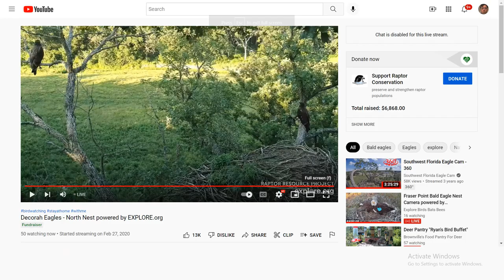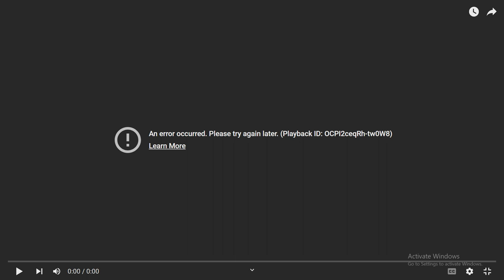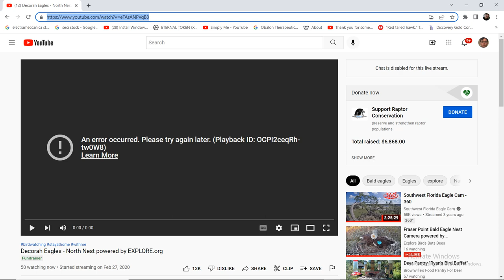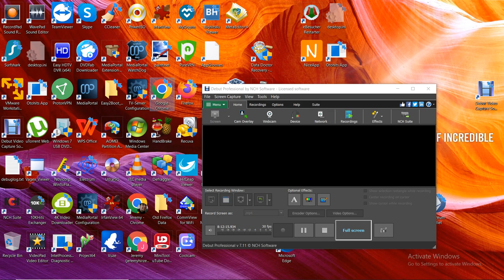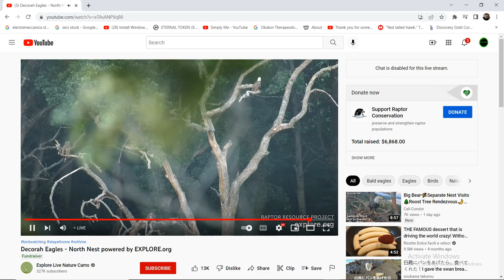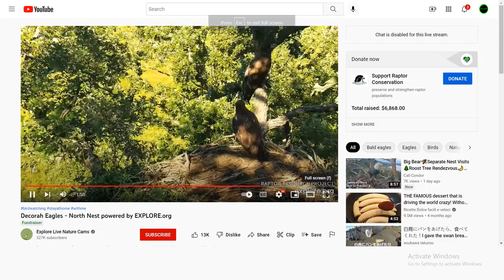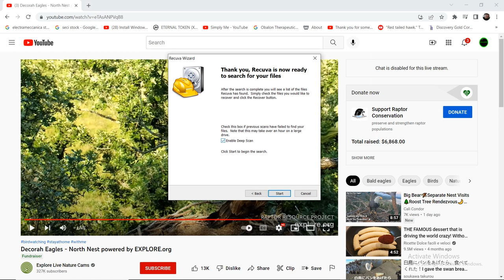DN B@1d 3@g13s 07/18/2022 13:29